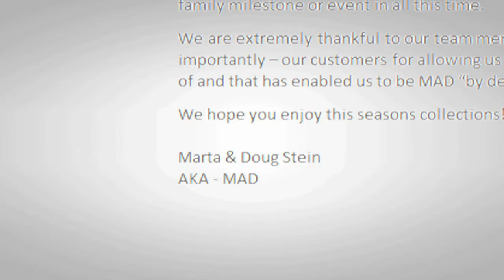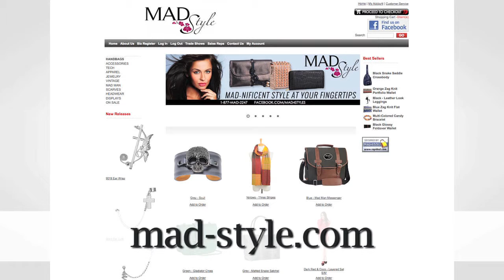Mad Style PR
Mad Style has been featured in several national publications over the years. From Oprah to Style to People Stylewatch.